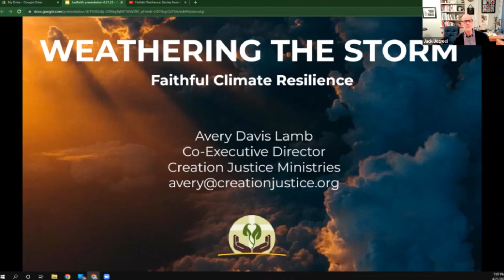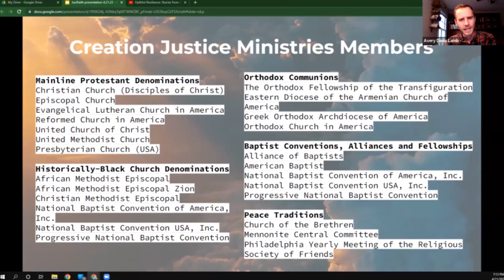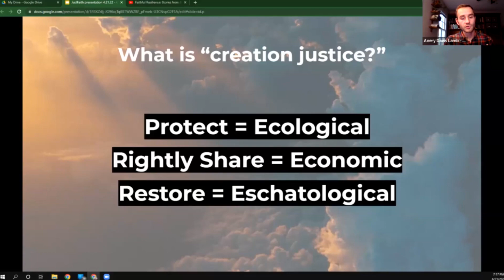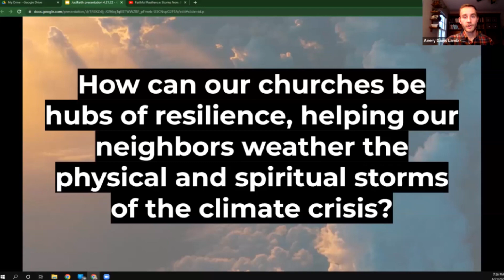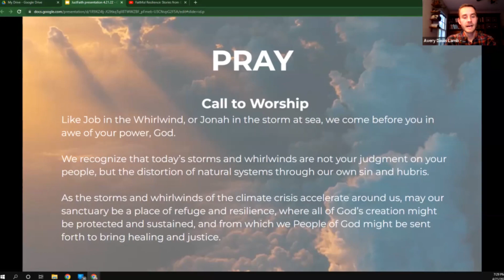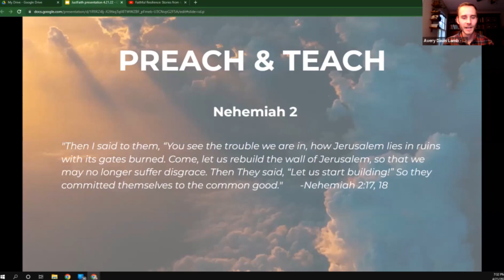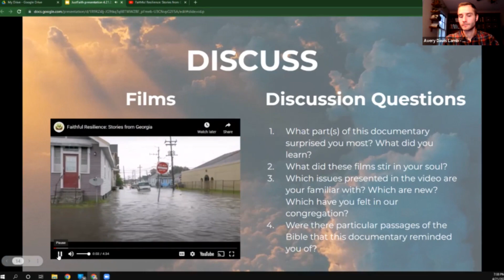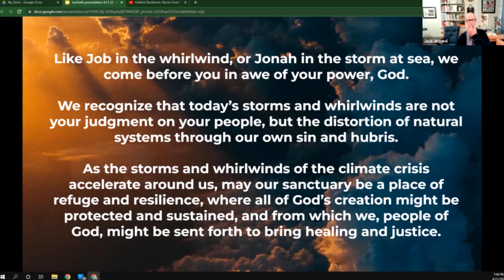Weathering the Storm: Faithful Climate Resilience | Avery Davis Lamb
To learn more about JustFaith Ministries, visit Justfaith.org.